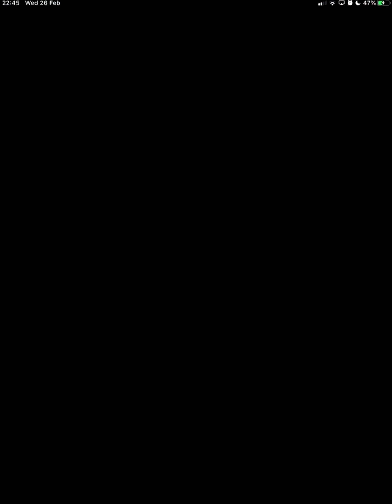Mario Kart Tour (Mario Bros.) - Episode 7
This is Episode 7 of the Mario Bros. Tour - Episode 201 overall.

Version 1.0